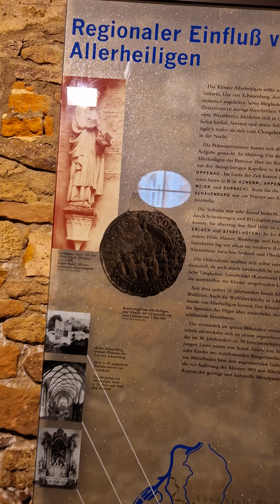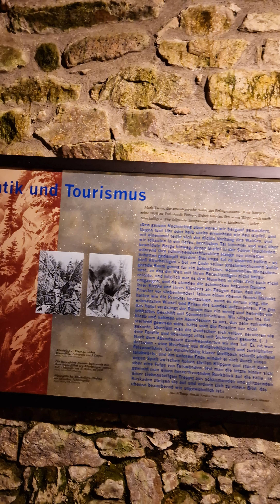One of the oldest monasteries in Germany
One of the oldest monasteries in Germany,completely restaured and open for visitors